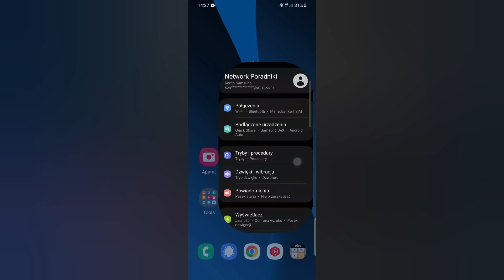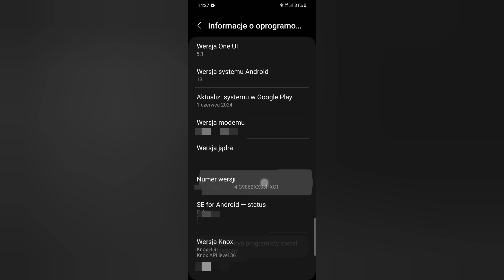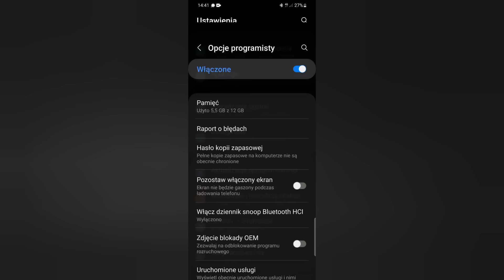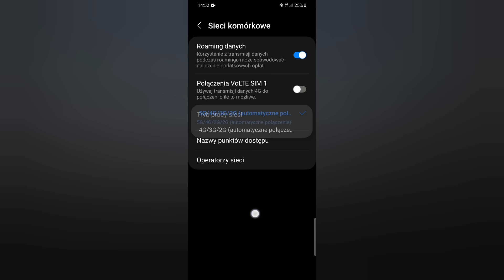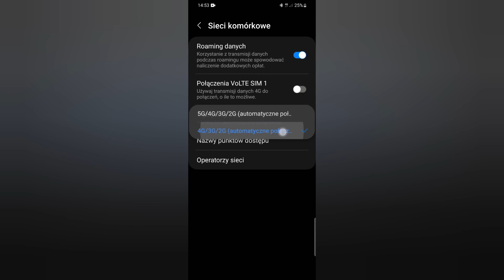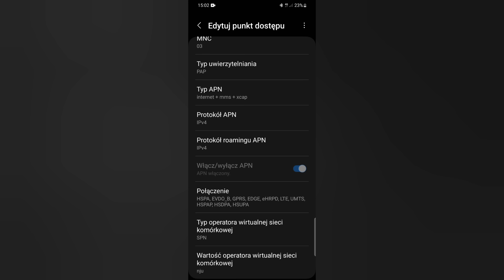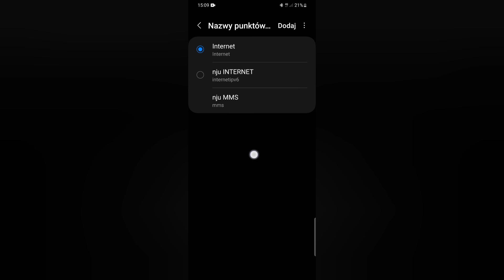Zmień USTAWIENIA TELEFONU a poprawisz ZASIĘG, INTERNET I ROZMOWY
Zobacz moje Playlisty:⤵️

W tym filmie pokażę Ci, jak poprawić zasięg internetu w telefonie i zwiększyć jakość rozmów telefonicznych. Dowiesz się, jak zwiększyć prędkość internetu w telefonie oraz jak poprawić sygnał internetu, aby działał lepiej. Odkryję sposoby na lepszą jakość rozmów telefonicznych i jak optymalizować połączenie internetowe w smartfonie. Pokażę Ci, jak zwiększyć zasięg WiFi na telefonie i jak poprawić stabilność internetu w telefonie. Poradź sobie z problemami z prędkością internetu mobilnego oraz popraw jakość połączeń telefonicznych. Zobacz, jak wzmocnić sygnał WiFi na telefonie i usprawnić działanie internetu. Na koniec omówię optymalizację ustawień internetu w telefonie, abyś mógł cieszyć się lepszą jakością internetu i rozmów.